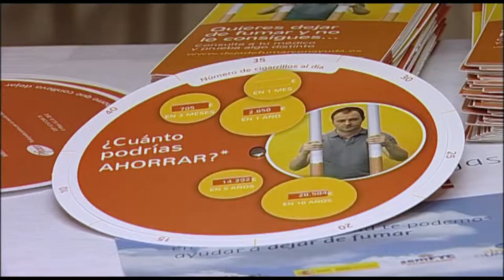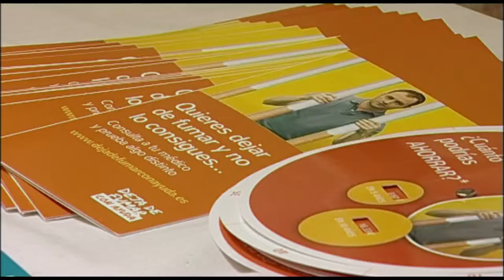Enfermería informa sobre cómo dejar de fumar | Cecova TV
Las enfermeras del Centro de Salud de la Fuente de San Luis han realizado, con motivo del  Día Nacional sin Humo, unas jornadas informativas para conocer los hábitos tabáquicos de los pacientes fumadores. Su objetivo es proporcionarales la información y ayuda necesaria para abandonar este hábito tan dañino para la salud.